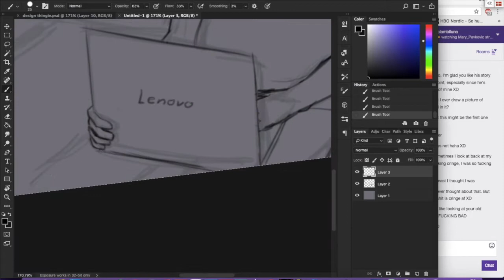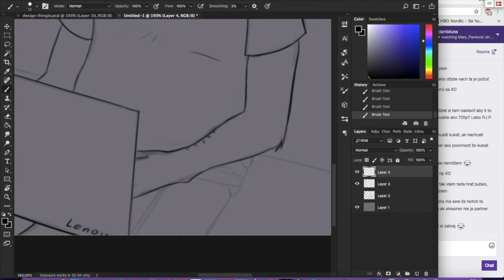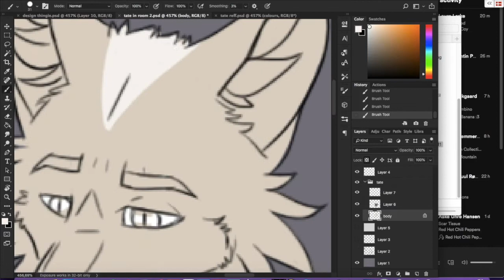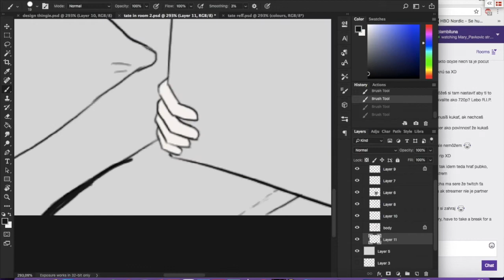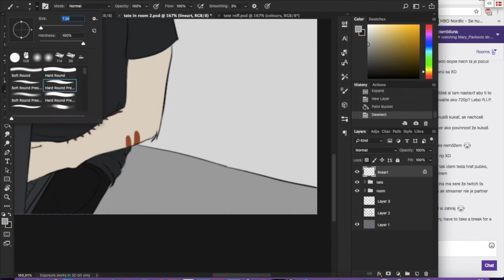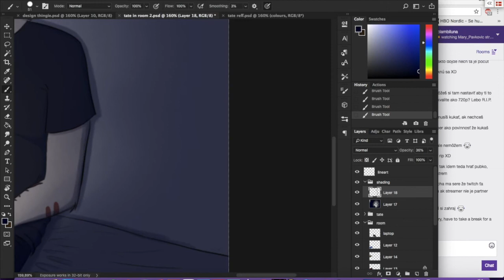Insomnia .:Timelapse:.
When you just can't sleep :P

Song: Sleep Awake by Mother Mother